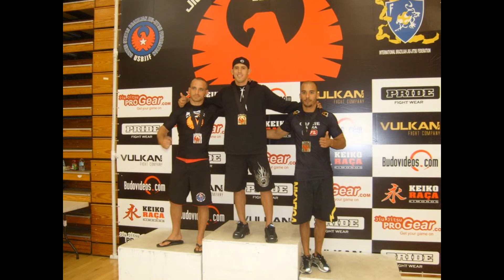Oscar Jr.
Pictures and video- MMA - Gi - No Gi